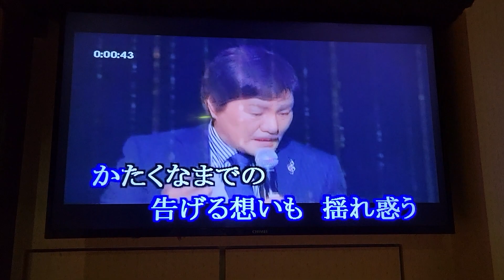愛しき日々(洪瑞彬)岩手カラオケ留影